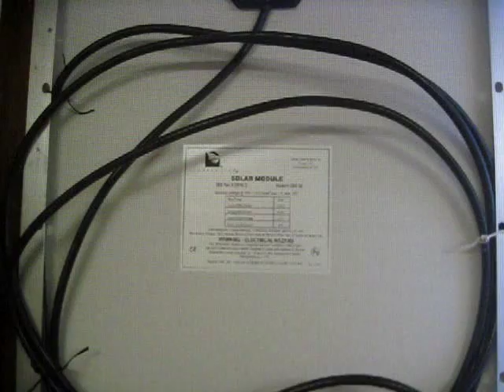Small Solar Battery Backup System Part 1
Description of my Solar Charged Battery Backup System